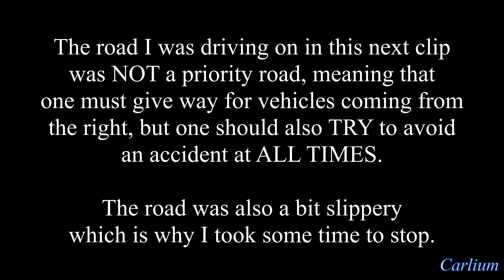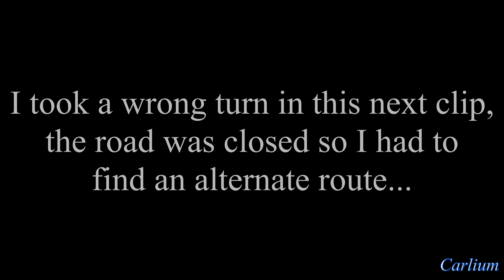Lyngdal - Lillesand + bonus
Discord: Suggestions on YTPs & questions are allowed.
Steam: Suggestions on YTPs & questions are not allowed, only following.